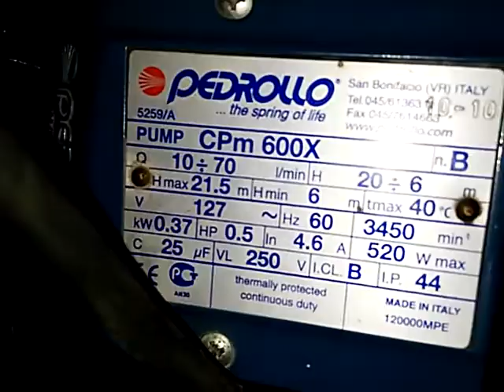Pres 10 bomba pedrollo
Juan gonzalo Rodriguez araico